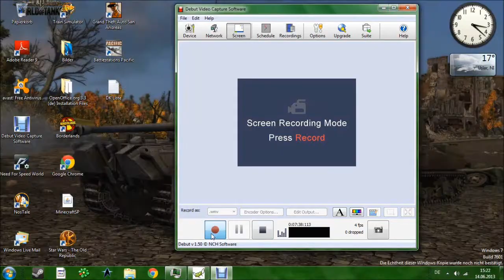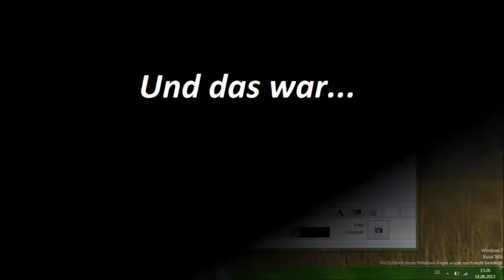Nostale sp6 Späher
Soo wie versprochen sp6 späher :)